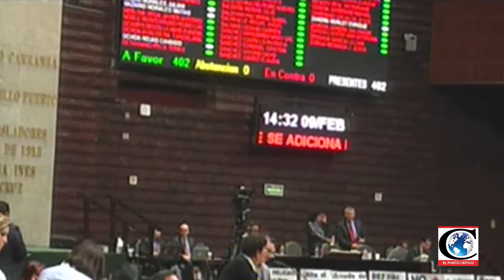Reporte de Cámara de Diputados 2017-02-21